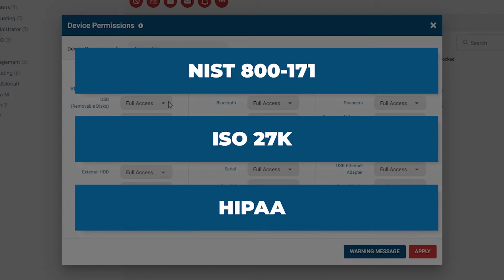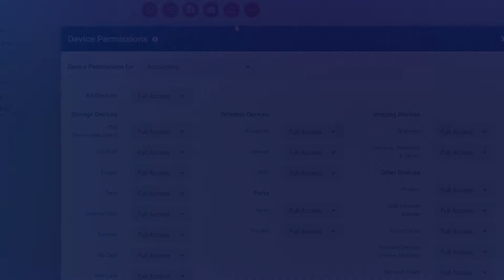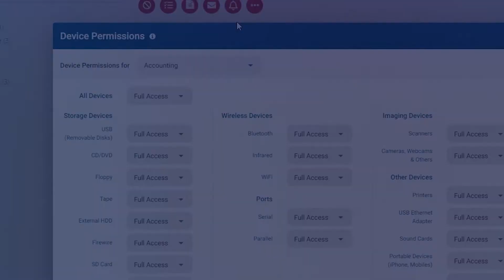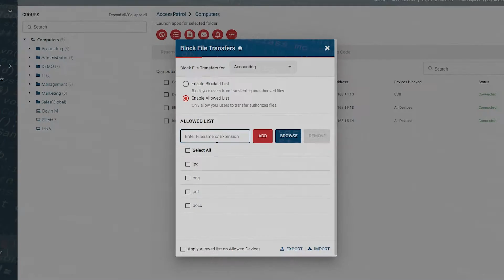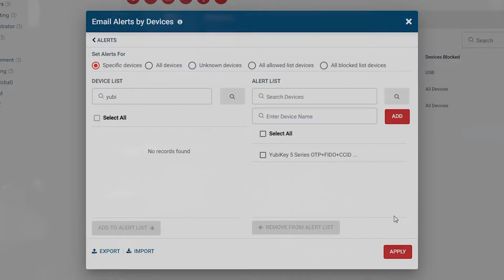🔒 AccessPatrol USB Device Control Software—Block USBs, Track Data Transfers, and Stop Data Theft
Don’t let a preventable data leak ruin your organization.

🔒 Stop Data Theft to Removable Storage Devices
🔒 Audit USB Activity to Investigate Data Breaches
🔒 Get Alerts of High-Risk USB Device Usage

AccessPatrol is device control software that provides a proactive solution for securing company endpoints against data breaches caused by illicit data transfers.

AccessPatrol includes device control features for a variety of peripheral devices including USBs, CD/DVDs, BlueTooth, WiFi, FireWire, iPods, and MP3s.

File operations alerts and permissions can be configured to alert IT administrators to suspicious file operations and proactively prevent data transfers to unauthorized users.

AccessPatrol Case Study - Safeguarding the Integrity of State and Local Elections

ABOUT CURRENTWARE
CurrentWare is a software company that provides a suite of workforce management solutions for computer monitoring, content filtering, data loss prevention, and remote power management.

CurrentWare’s solutions are adopted by a wide array of government and private organizations including schools, hospitals, libraries, and for-profit businesses.

CurrentWare customers improve their user productivity, data security, and business intelligence with advanced awareness and control over how technology is used in their organization.

CURRENTWARE'S SOFTWARE
BrowseReporter, Employee Internet Monitoring Software

AccessPatrol, USB Device Control & Data Loss Prevention (DLP) Software

CREDITS
The following music was used for this media project:

Narration and Video Production by Dale Strickland